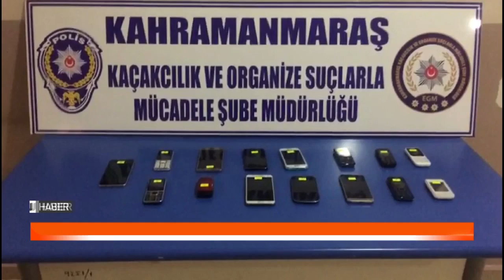Kahramanmaraş’ta Kaçak Cep Telefonu Operasyonu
Kahramanmaraş’ta kaçak cep telefonu satıcılarına göz açtırılmıyor.
Edinilen bilgilere göre 01 ağustos Perşembe günü Kahramanmaraş Kom Şube Müdürlüğü ekipleri kaçak cep telefonu satışının önlenmesine yönelik operasyon yaptı.
Kurtuluş ve Hayrullah Mahallesinde faaliyette bulunan 3 işyerinde yapılan aramalarda toplam 15 adet kaçak/klon cep telefonu ele geçirildi.
Olayla ilgili 3 şüpheli gözaltına alındı.
Öte yandan Narkotik Suçlarla Mücadele Şube Müdürlüğü ekipleri Batı illerinden uyuşturucu madde getirileceği ve madde bağımlısı şahıslara para karşılığı satılacağı yönünde bilgiler üzerine art arda operasyon yaptı.
Kahramanmaraş- Adana Yolu Şehir Merkezi Girişinde yapılan uygulama neticesinde H.M. K. isimli şahıs durduruldu.
Araç içerisinde Narkotik Köpeği ALFİ ile yapılan arama sonucunda 190 adet ECSTASY HAP ele geçirildi.
Uyuşturucu Madde ticareti kapsamında gözaltına alınan şüpheli sevk edildiği mahkemece tutuklandı.
Egemenlik Mahallesinde bir Rezidans dairesine yapılan baskında da, Metamfetamin uyuşturucu maddesi ele geçirildi.
Uyuşturucu satıcısı A.H.P.  isimli şahsın yapılan üst aramasında 10 paket halinde uyuşturucu maddesiyle aynı şahsın yapılan ikamet aramasında 1 adet poşet içerisinde 21.88 gram esrar, 4 adet CAPTAGON uyuşturucu maddesi, 1 adet hassas terazi ve 1 adet alüminyum folyo rulosu ele geçirildi.
Şüpheli şahıs uyuşturucu madde ticareti kapsamında gözaltına alındı.